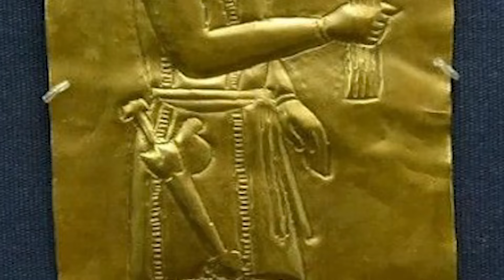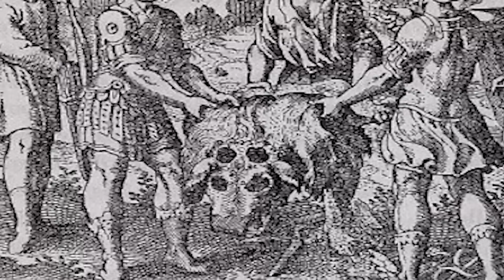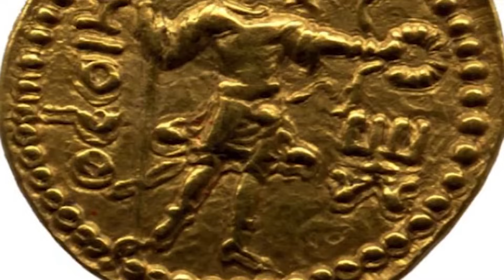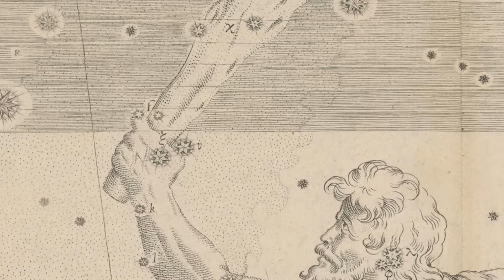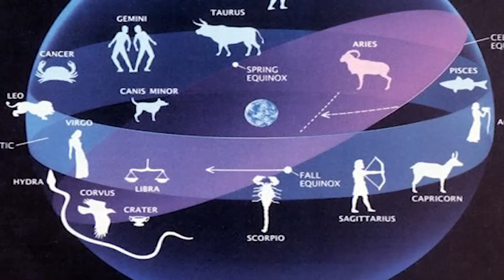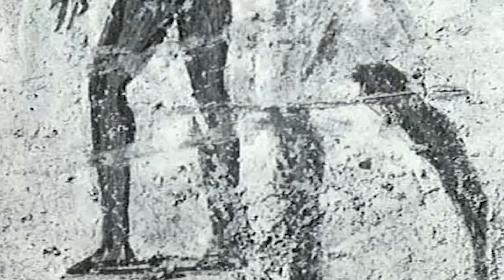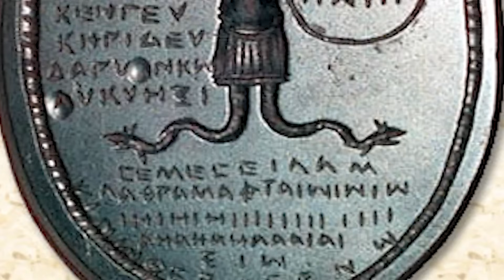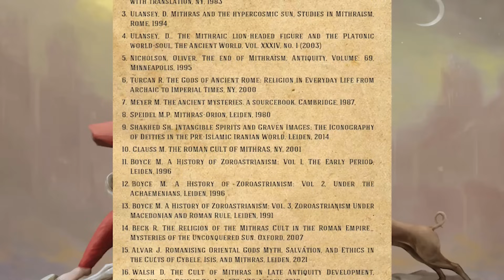Загадочный соперник христианства: мистерии Митры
"Если бы христианство было остановлено в своем развитии каким-то смертельным недугом, мир стал бы митраистским" устверждал Э.Ренан. Так ли это? Как выглядел один из самых загадочных культов Древнего Мира, религия, сплотившая непобедимые римские легионы? Реконструировать древние таинства невероятно сложно, поскольку все священные писания митраизма утрачены, однако археологические сведения и туманные намеки в философских трактатах античности помогут приоткрыть завесу тайны над ступенями посвящения, астрологией, ритуалами и верованиями мистерий Митры. Правда ли, что христианские обряды тесно связаны с митраистскими таинствами? Как выглядели ритуальные практики, и причем тут энтеогенные вещества? Как водится, список литературы - источников и академических исследований - в конце видео
 P. S В этой части микрофон стал совсем плох, из-за чего свести нормально видео не получилось. Что поделать, духи Ночи мешают прозрению. Приношу свои извинения

COPYRIGHT
All music by Faraya Faraji